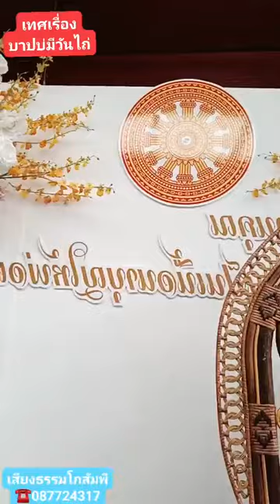เทศน์เรื่องบาปบ่มีมื้อไถ่ สำนักเทศเสียงธรรมโกสัมพี พระอาจารย์ประจวบ หน่อนาบุญ พร้อมทีมงาน 0877243172